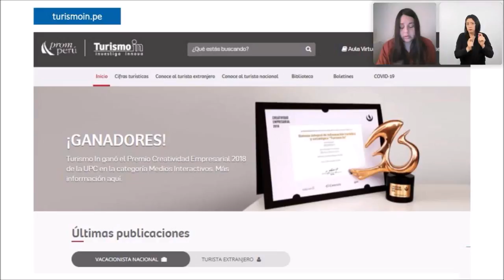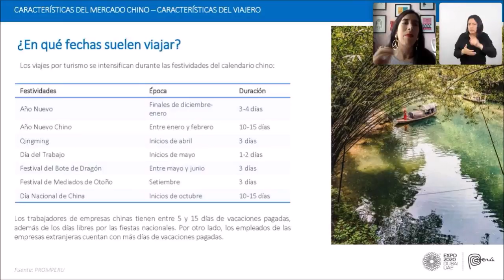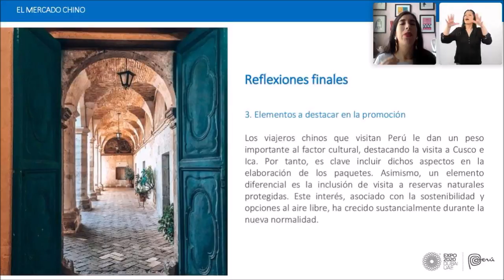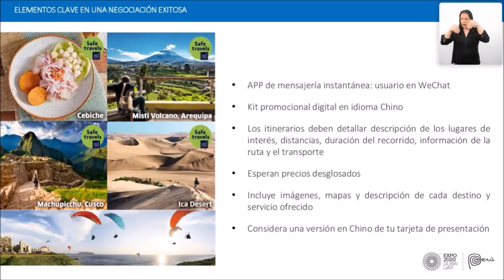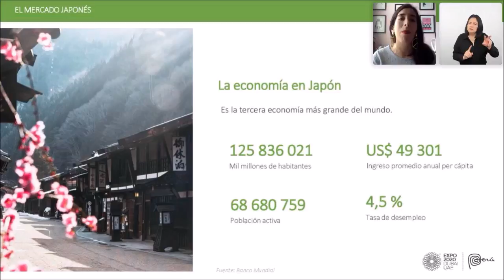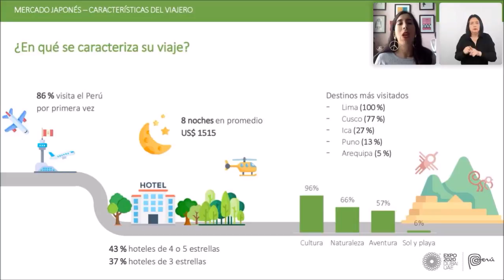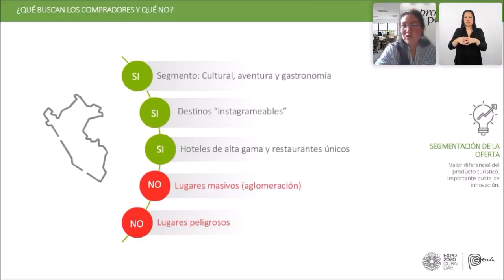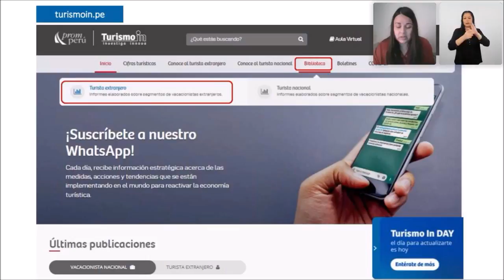Características del sector y formas de negociación con el mercado chino y japonés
En este video de TurismoIn, descubre las claves para atender con éxito las demandas de los viajeros chinos y japoneses, así como qué los caracteriza y cuáles son sus perspectivas de viaje.